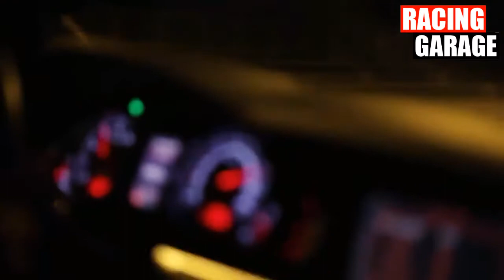575HP C63 Mercedes Benz VS 770HP Audi Rs6